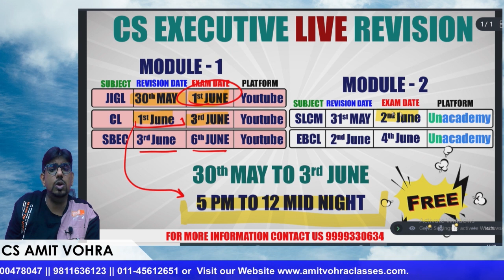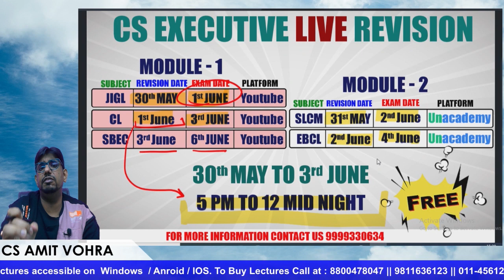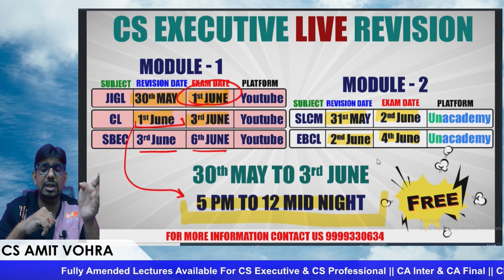Should We Really Watch Last Day Revision Lectures ? || Views of CS Amit Vohra Sir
For Free notes Join Telegram Groups telegram @ CS AMIT VOHRA LAW CLASSES
 For information Regarding  Complete Details PENDRIVE CLASSES CALL @ 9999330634/ 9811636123/ 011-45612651
To book  video Lecture in Hindi, Click the link below so that our team can contact you.